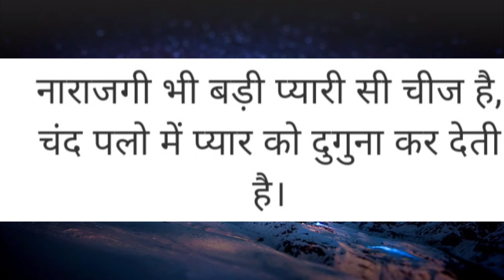अनमोल वचन आपके सारे कष्ट हर लेगा से एक बार जरूर देखें इसे देखने के ब